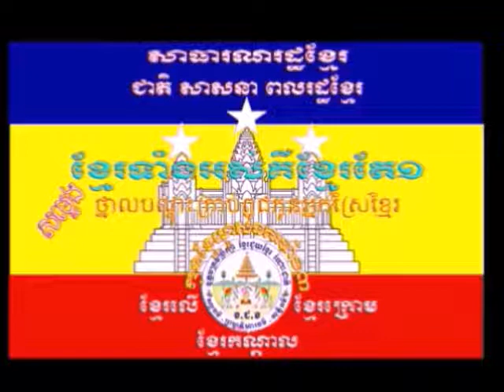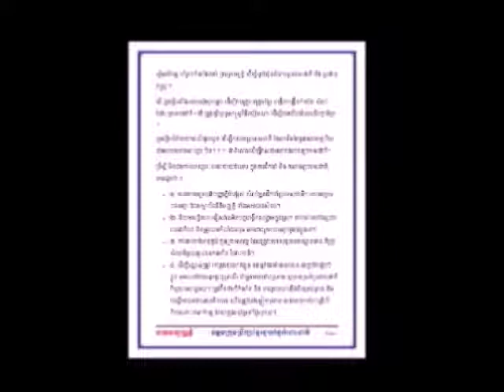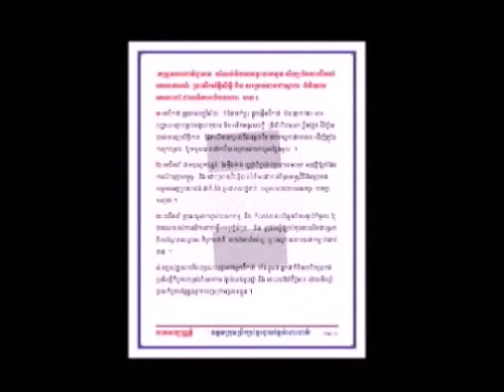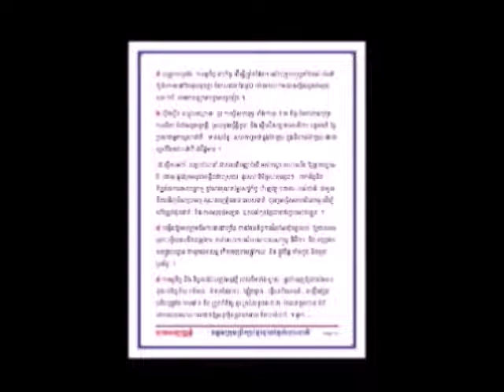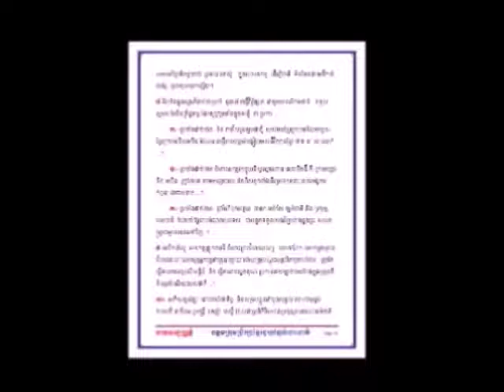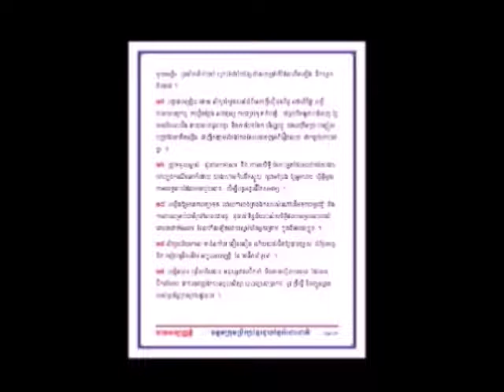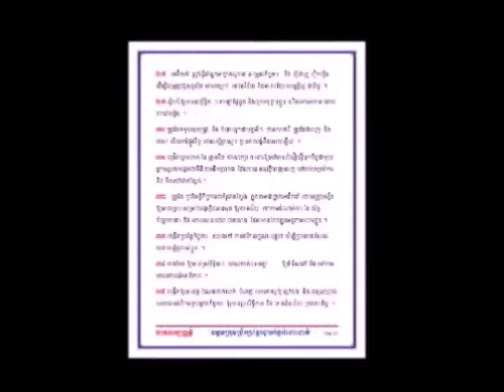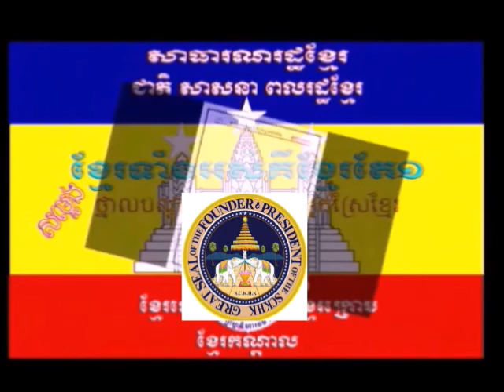RAY C DAM MUSIC ច្បាប់បទេសសបញ្ញតិ្ត និង បទបញ្ជាផ្ទៃក្នុងនែឧត្តមក្រុមប្រឹក្សាខ្មែរជួយខ្មែររំដោះជាតិ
!!! ច្បាប់បទេសបញ្ញតិ្ត និង ច្បាប់បញ្ជាផ្ទៃក្នុងនៃឧត្តមក្រុមប្រឹក្សាខ្មែរជួយ
ខ្មែររំដោះជាតិ...(Supreme Council of Khmer Help Khmer for Rescue).
បានដាក់ចេញផ្សាយជាផ្លូវការនៅថ្ងៃទី៥  ខែតុលា  ឆ្នាំ២០១៨ នៅទីក្នុង
FRESNO. CALIFORNIA  សហរដ្ឋអាមេរិ...!!!